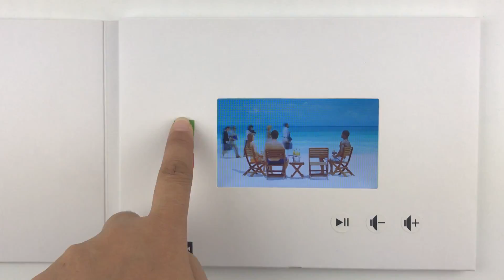Video talk brochure with SIM card phone function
4.3inch to 10.1" screen can support phone calling function